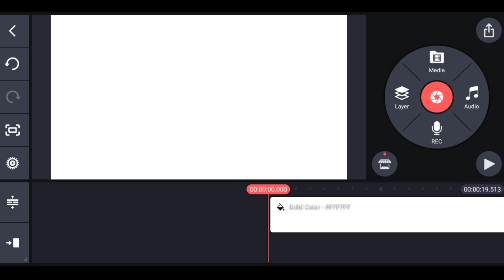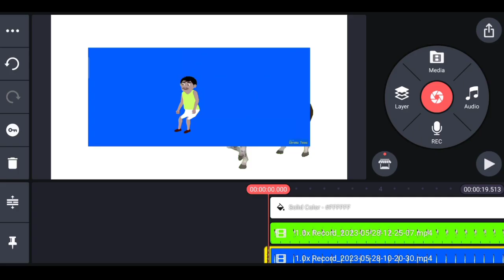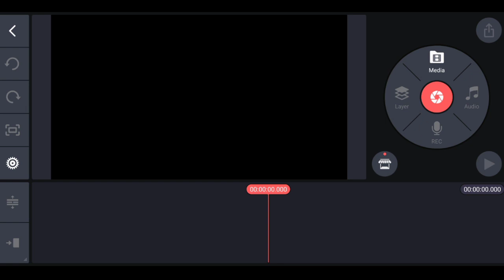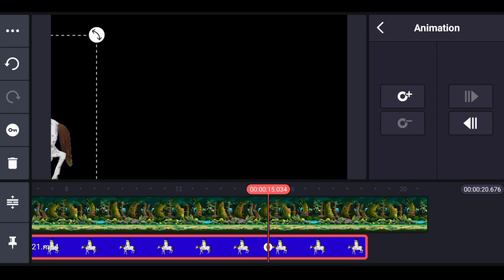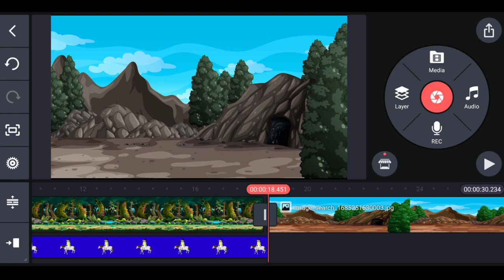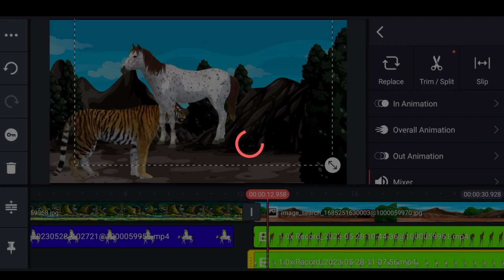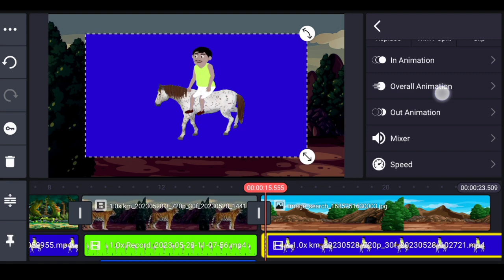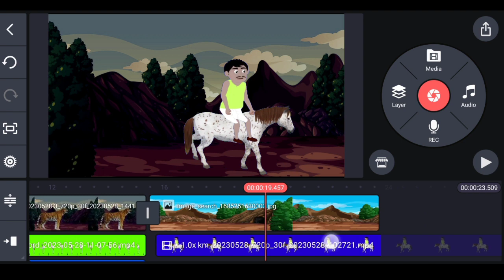How to make cartoon Video बाघ - घोड़ा और आदमी | Animal Cartoon 3D Video Kaise Banaye 2023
बाघ Vali cartoon video kaise banaye
घोड़ा wala cartoon video kaise banaye
Cartoon video mobile se kaise banaye
3d me cartoon video kaise banaye
Cartoon video best tarika
How to make animation cartoon video
How to make panchtantra ki kahani
Dadi maa ki kahani kaise banaye
Dream story jaisi kahani kaise banaye
Mobile me cartoon video kaise banaye
Cartoon video banane ka aasasn tarika
Choroma toons se cartoon video kaise banaye
Choroma toons me charector add kaise banaye
Animal position ke video kaise banaye
Animal posing app se cartoon video kaise banaye

DigiTech Tripod Under Rs1500

DigiTech Tripod Holder Under Rs149

Boya Mic Under Rs700

Voice Over Mic Under Rs199

Hello Friends मेरा नाम है खुशबू और आप सब का स्वागत है
हमारे चैनल Social Trick Khushboo पर

दोस्तों आपको अगर Video में कहीं Problem आती है And अगर थोड़ा सा भी लगे कि आपको इस Video का कोई भी Point को समझने में Problem हो रही है तो आप हमें Comments कर सकते हो हम आपको इसका reply तुरंत देने का कोशिश करेंगे And दोस्तों अगर आपको लगे कि हमने अपने Channel पर उस Topic पर Video नहीं बनाई हूं जिसका आपको जरूरत है तो आप हमें Comments में बता देना अगले हीं दिन आपको उस Topic पर Video हम Upload कर देंगें।